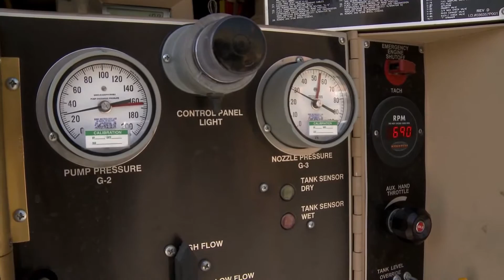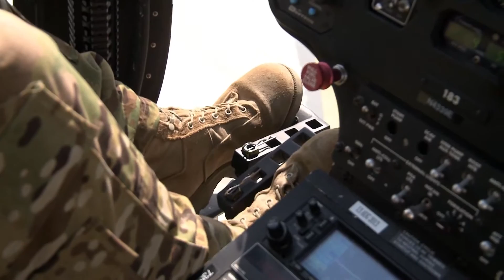Afghan Air Force MD-530F Close Air Attack Helicopter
Afghan Air Force MD-530F Cayuse Warrior helicopter pilots and their advisors from the Train, Advise, Assist Command - Air, prep and demonstrate the close air attack capabilities of the MD-530F at the MD-530F Rollout ceremony at Kabul Afghanistan International Airport. Video by Airman 1st Class Eric Mann | Date: 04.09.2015